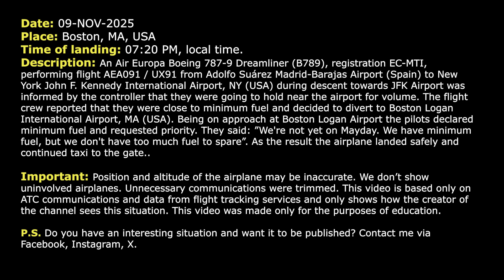Pilot declares minimum fuel and requests priority at Boston Airport. Real ATC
09-NOV-2025. An Air Europa Boeing 787-9 Dreamliner (B789), registration EC-MTI, performing flight AEA091 / UX91 from Adolfo Suárez Madrid-Barajas Airport (Spain) to New York John F. Kennedy International Airport, NY (USA) during descent towards JFK Airport was informed by the controller that they were going to hold near the airport for volume. The flight crew reported that they were close to minimum fuel and decided to divert to Boston Logan International Airport, MA (USA). Being on approach at Boston Logan Airport the pilots declared minimum fuel and requested priority. They said: ”We're not yet on Mayday. We have minimum fuel, but we don't have too much fuel to spare”. As the result the airplane landed safely and continued taxi to the gate.

HOW I DO VIDEOS:
1) I monitor media, airspace, looking for any non-standard, emergency and interesting situation.
2) I find communications of ATC unit for the period of time I need.
3) I take only phrases between air traffic controller and selected flight.
4) I find a flight path of selected aircraft.
5) I make an animation (early couple of videos don’t have animation) of flight path and aircraft, where the aircraft goes on his route.
6) When I edit video I put phrases of communications to specific points in video (in tandem with animation).
7) Together with my comments (voice and text) I edit and make a reconstruction of emergency, non-standard and interesting situation in flight.